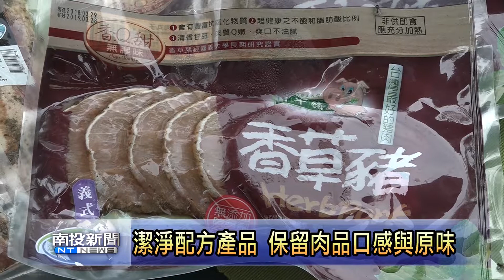南投新聞 名間潔淨配方豬產品發表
食安問題不斷，消費者越來越重視食品原料、加工以及製作過程。因此就有豬肉加工業者，特別推出「潔淨配方系列商品」，像是馬告鹹豬肉、義式嫩豬排等，強調沒有使用化學或者是人工添加劑，只用天然香料，帶出食物最簡單的美味，希望讓民眾吃得安心。